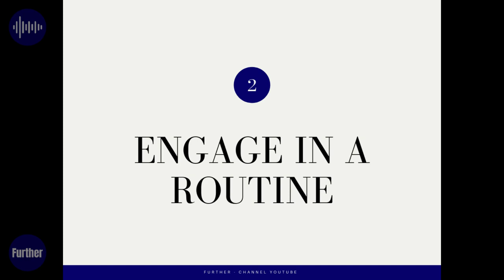4 Easy Ways to Maintain Your Energy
You started the day ready to take on the world. From the moment you got out of bed, you’ve been thinking about all the things you’re going to get done today. You can’t wait to get started!

Then it all falls apart.

By the end of the day, you're grumpy and out of sorts. The day somehow derailed, and here you are, feeling like you didn't accomplish half the things you wanted to today. What happened?

Well, sometimes life really does get in the way. The car won’t start, or the dog gets out, and you spend half the morning chasing him around the neighborhood. Life gets in the way. More often than not, though, you likely did what most people do: you crashed and burned. Somewhere ...you just ran out of energy.

So, how do you maintain your energy levels even on the toughest of days?